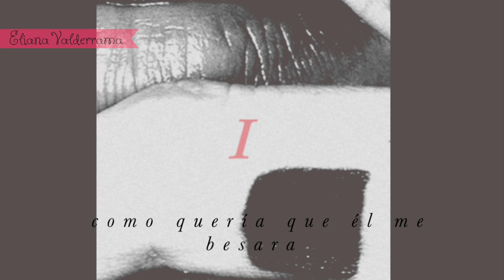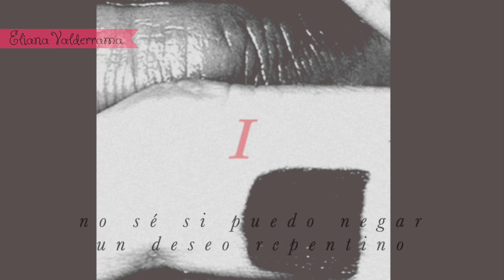Hayley Williams | sudden desire | Español HD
Petals For Armor I | Hayley Williams | sudden desire | Español HD